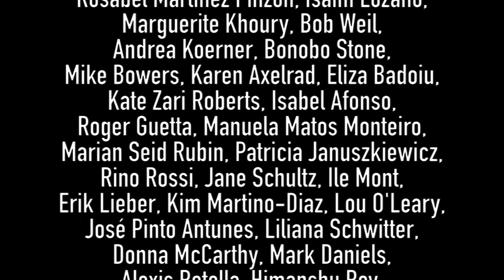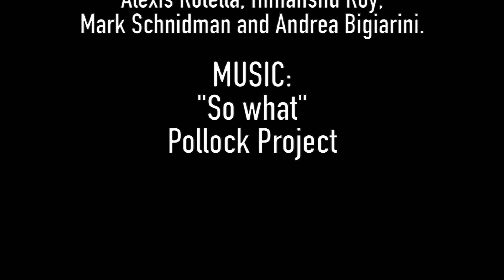IMPOSSIBLE HUMANS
THE WU-WEI TOUR
PRE RELEASE